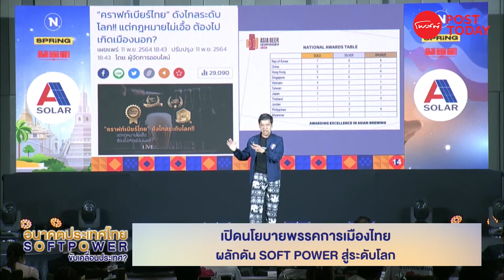อนาคตประเทศไทย SOFT POWER ขับเคลื่อนประเทศ? : พรรคไทยสร้างไทย